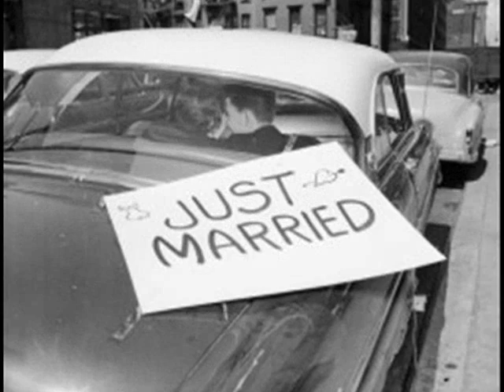♪ It could happen to you (mono) / June Christy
June Christy (= Shirley Luster)
Album: "Something Cool"
Label: Capitol (mono1953~55, stereo1960)

Lyric:

* Hide your heart from sight, Lock your dreams at night,

**Don't count stars, Or you might stumble.
Someone drops a sigh, And down you'll tumble.

***Keep an eye on spring, Run when church bells ring.

All I did was wonder how your arms would be,
And it happened to me.

Repeat*

Repeat**

Repeat***

All I did was wonder how your arms could be,
And it happened, And it happened to me.

・Photo : From Web-site.
・Sound Source : From Analogue Records.